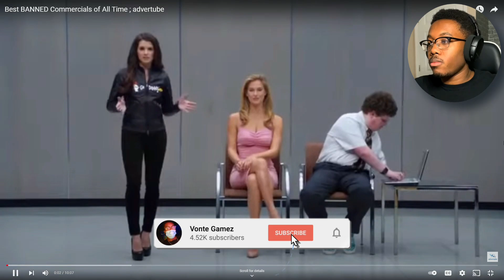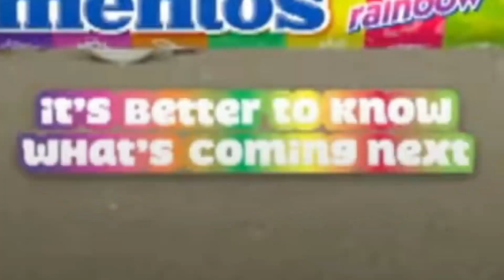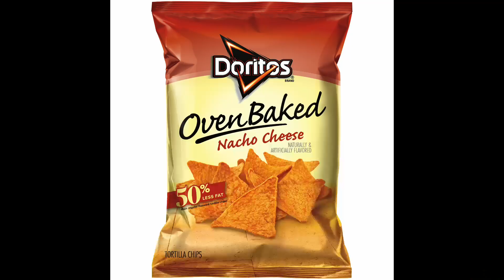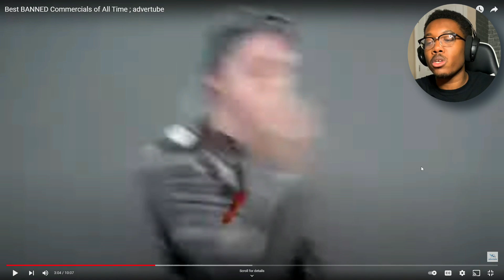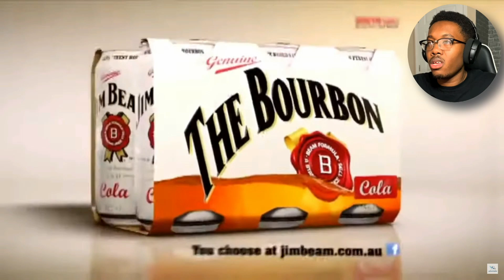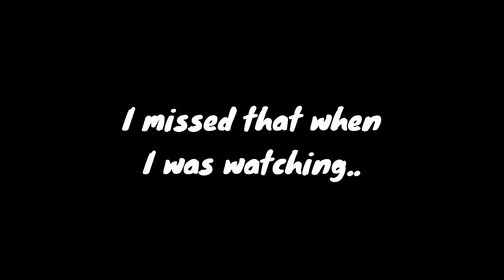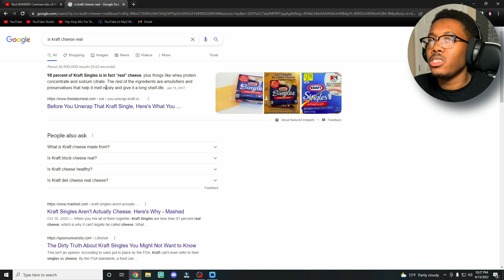These Commercials From Our Childhood Were BANNED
Banned Commercials Reaction!

We saw these commercials growing up and thought nothing of it.. Ain't no way these were released to the public! If you recognize a commercial, let me know down below!